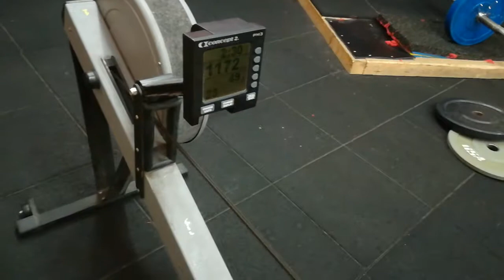Roma throwdown 2018 wod 3